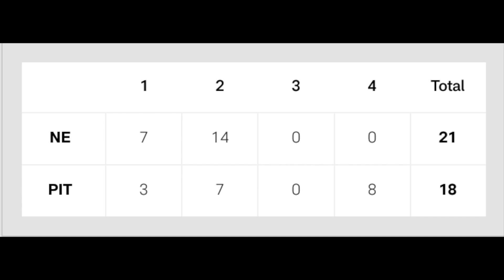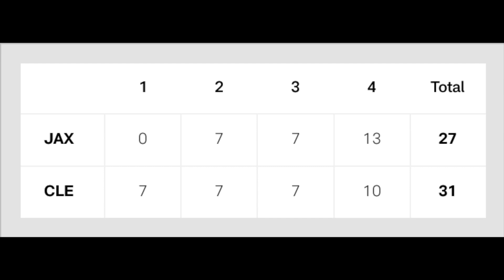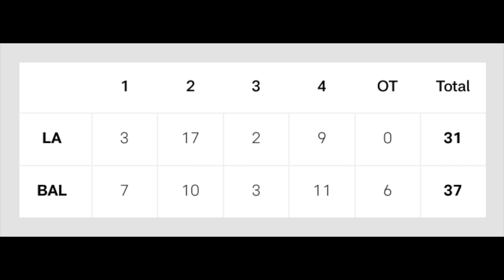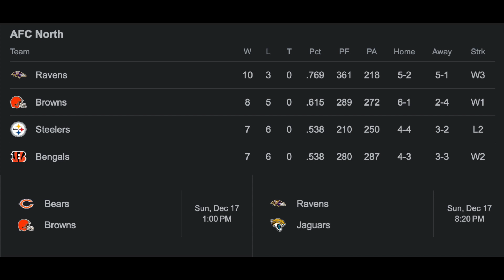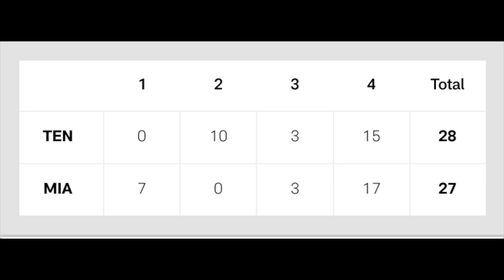Remember the Titans - DarkSports NFL Week 14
0:33 Amazon TNF - New England Patriots at Pittsburgh Steelers
1:48 MNF - Jacksonville Jaguars at Cleveland Browns
3:33 - Los Angeles Rams at Baltimore Ravens
5:28 - MNF - Tennessee Titans at Miami Dolphins
7:07 - Preview of Amazon TNF - Los Angeles Chargers at Oakland Raiders